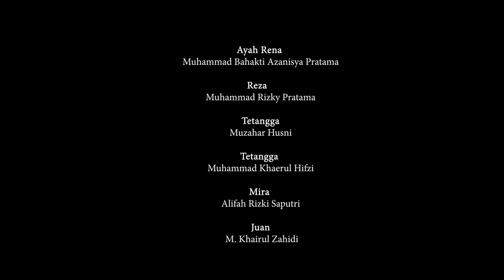03 - Rena by SMAN 1 Selong | Short Movie Sonic Linguistic 2021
Jadwal tayang 01 April 2021:
9:00 AM - Radio
9:15 AM – 3 Abu-Abu
9:30 AM – Satu Tahun
9:45 AM - Memories
10:00 AM - Ngenteni
10:15 AM - Reminisensi
10:30 AM – Lingkup Rindu
10:45 AM – Kala Itu
11:00 AM - Rena
11:15 AM - Pulang
11:30 AM – End of Memories
12:45 PM – Past Visions
1:00 PM - Asmaraloka
1:15 PM - Risalah
1:30 PM - Kemarin
1:45 PM - Delusi
2:00 PM - Terpaut
2:15 PM – Self-Ish
2:30 PM – Hati Bersemi di Lereng Lambitu
2:45 PM – Fragmen Waktu